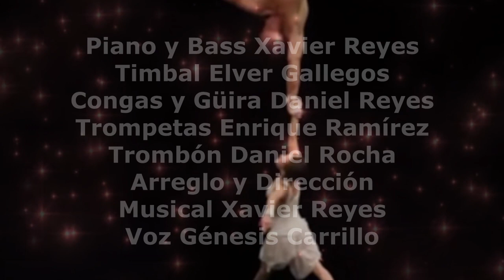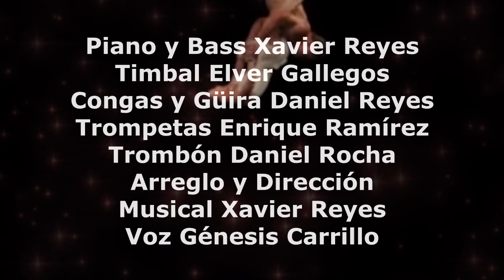Cansada estoy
Extraordinaria cumbia del Maestro Matias Maldonado.